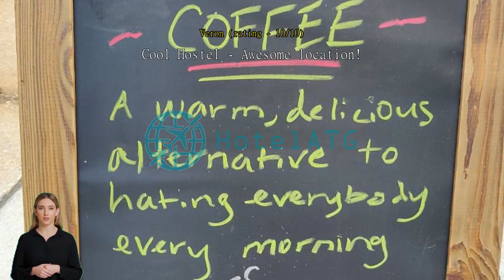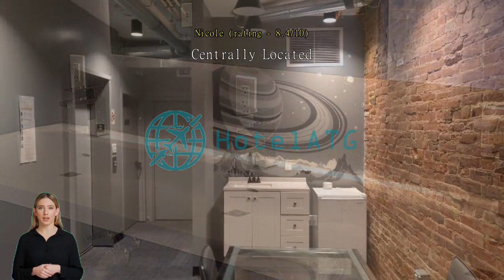U Street Capsule Hostel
Located in Washington, 1.9 km from Phillips Collection, U Street Capsule Hostel features air-conditioned rooms with free WiFi and express check-in and check-out. The property is situated 2.1 km from Walter E Washington Convention Centre, 3.1 km from White House and 3.4 km from Washington Monument. The accommodation provides evening entertainment and a shared lounge. You can play darts at U Street Capsule Hostel, and bike hire is available. Newseum is 3.5 km from the accommodation, while The National Mall is 3.6 km away. The nearest airport is Ronald Reagan Washington National Airport, 10 km from U Street Capsule Hostel.